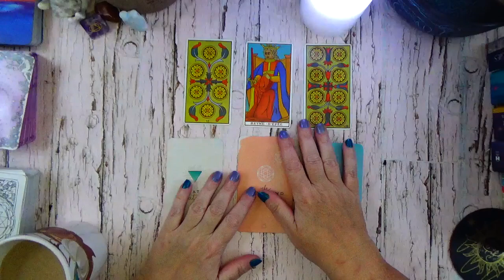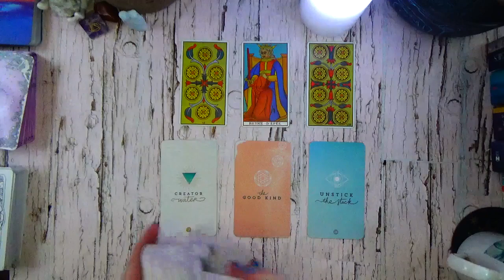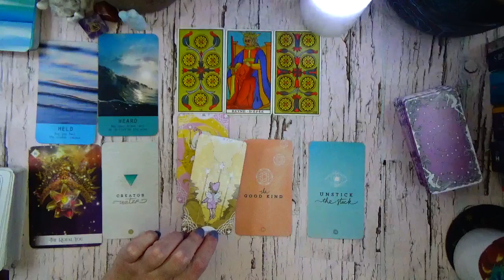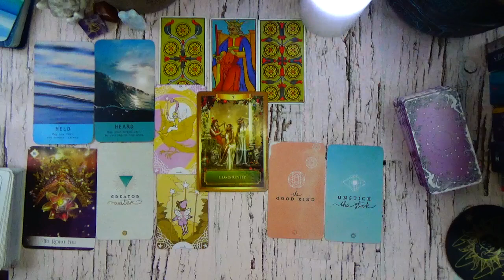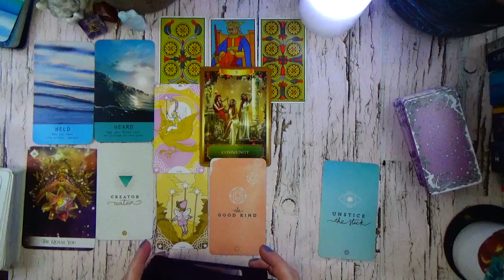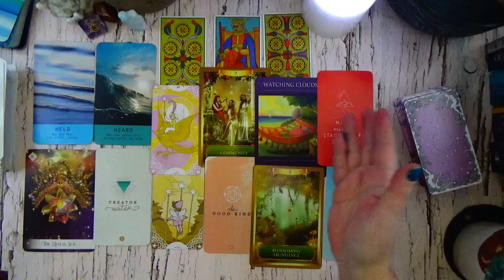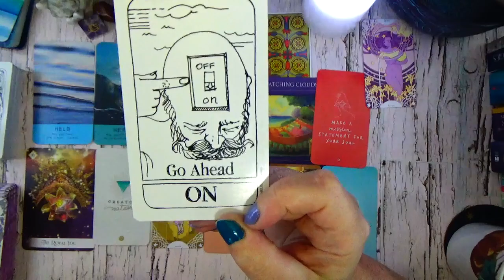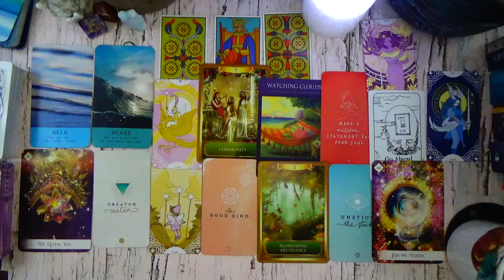PISCES ♓️ FINALLY! LIFE CHANGING OPPORTUNITY! BLOSSOMING INTO YOURSELF PISCES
BEING SEEN AND BLOSSOMING INTO YOURSELF PISCES

~ OR ~